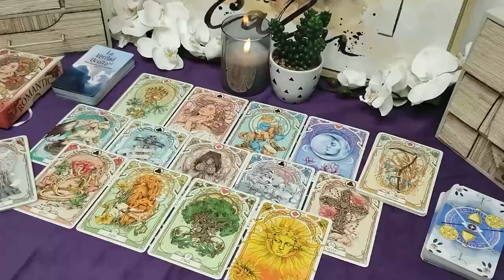VIRGO😱 IF WHAT I SAY DOESN'T COME TO YOU IN 2 DAYS I'LL RETIRE!🔮 NOVEMBER 2024 LOVE TAROT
Virgo Love
Virgo 2024
Virgo today
Virgo NOVEMBER